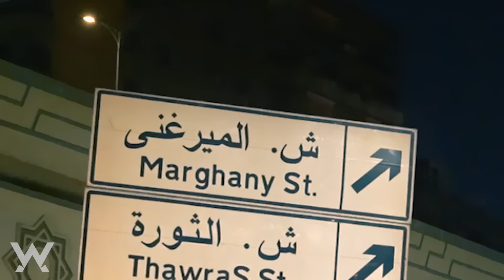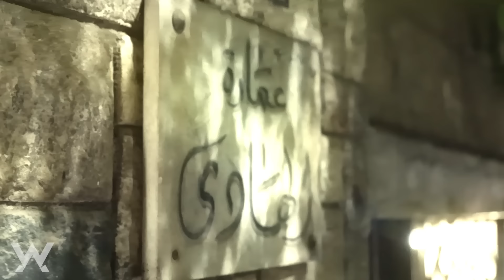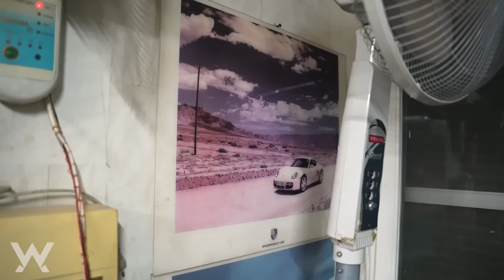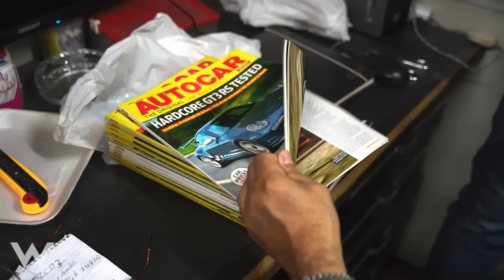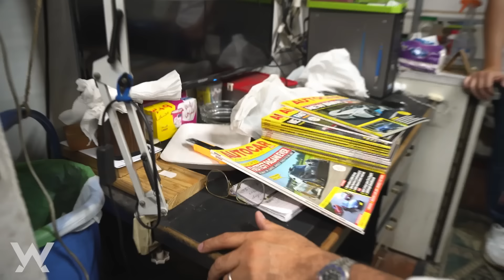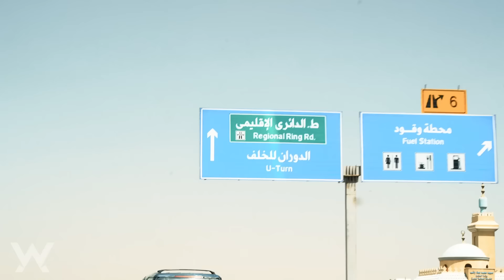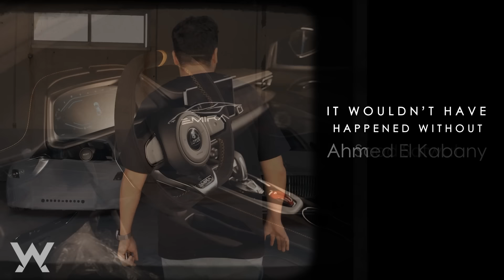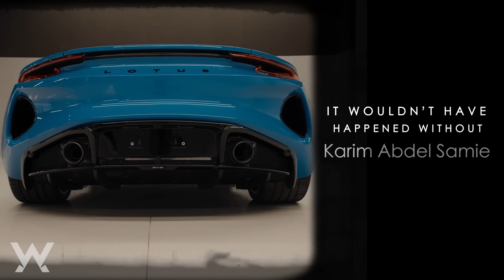الLOTUS وصلت أخيراً !!!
بسم الله ما شاء الله تبارك الله
مبدائياً كده عايز أعرف رأيكم في اللون و الspec 😅❤️

الفيديو ده أكتر فيديو تعبت فيه، مش مونتاج، مش تحضير، مش تصوير، ده فيديو بيلخص تعب السنين ❤️

شكراً لكل واحد فيكم دعمني السنين اللي فاتت ان شالله بكلمه، و أرجوكم إتفرجوا لآخر الفيديو ضروري عشان جايز تلاقوا إسمكم مكتوب ❤️.

عربيتي LOTUS EMIRA وصلت أخيراً 😍 مش مصدق... عقبالكم كلكم يا رب ربنا يرزقكم باللي أحسن منها مليون مره و تحققوا كل اللي بتحلموا بيه ❤️